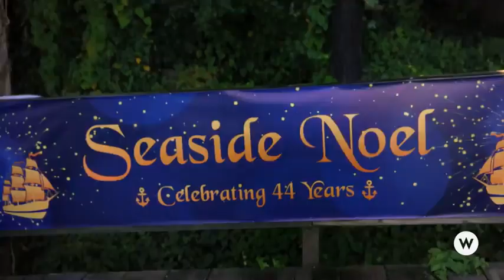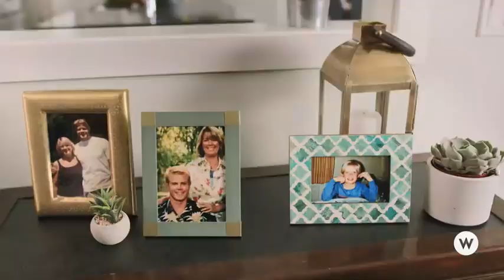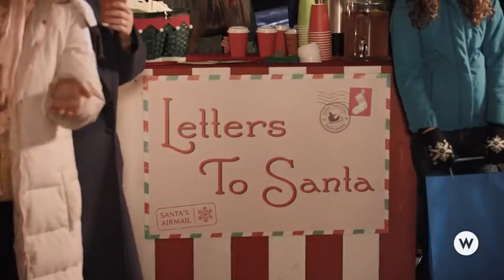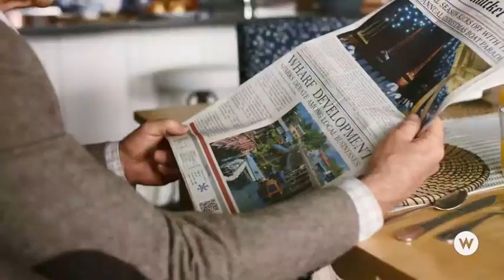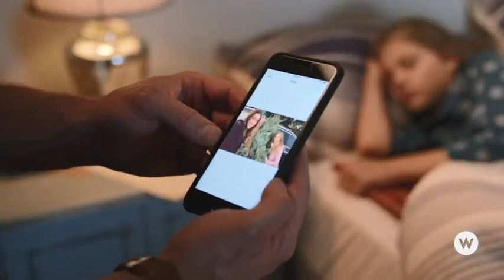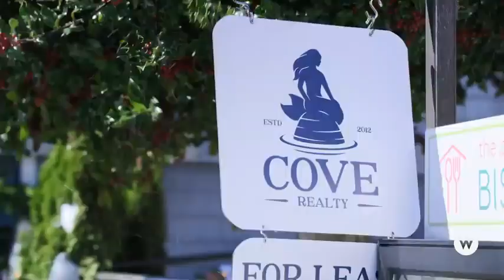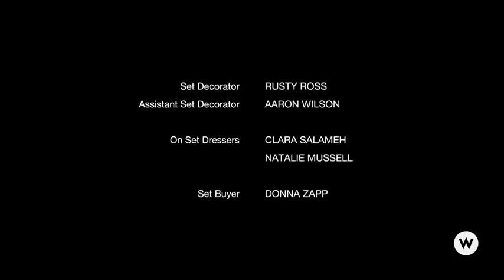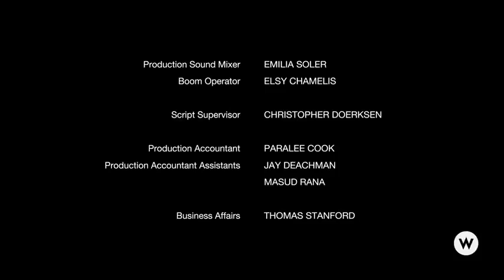Nantucket Noel Hallmark Movie 2022